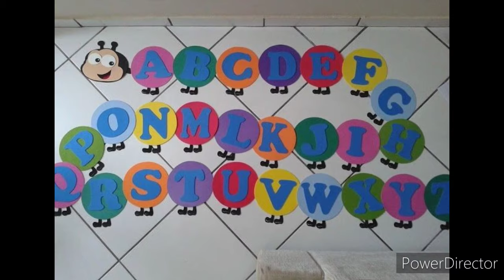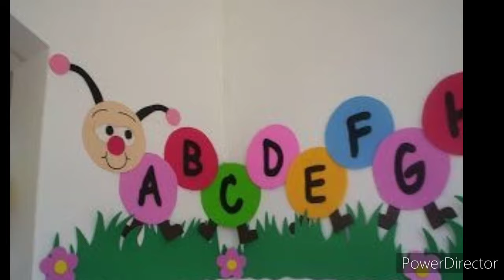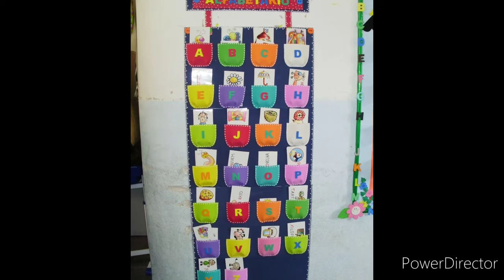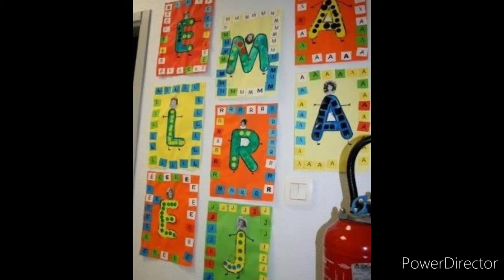Preschool Alphabet decoration ideas/DIY Alphabet decoration/Classroom alphabet decoration activities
Amazing classroom alphabet decoration ideas for preschool.DIY classroom decoration ideas with alphabet letters design.easy preschool Alphabet activities for students.